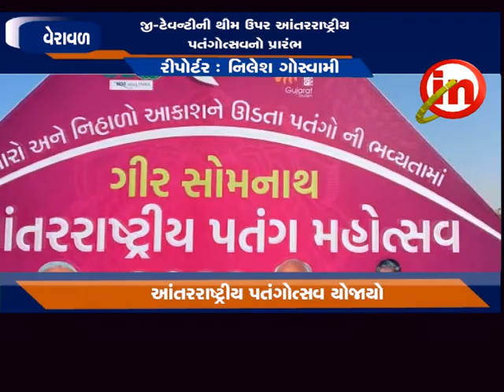વેરાવળ : જી-ટેવન્ટીની થીમ ઉપર આંતરરાષ્ટ્રીય પતંગોત્સવનો પ્રારંભ